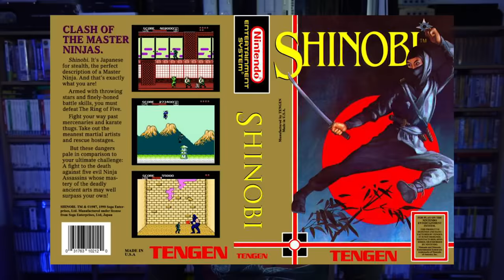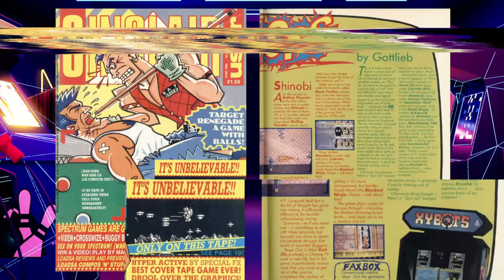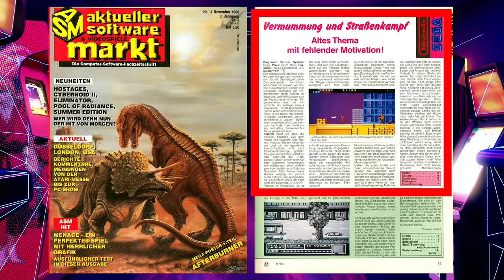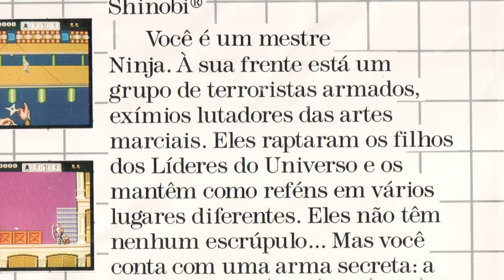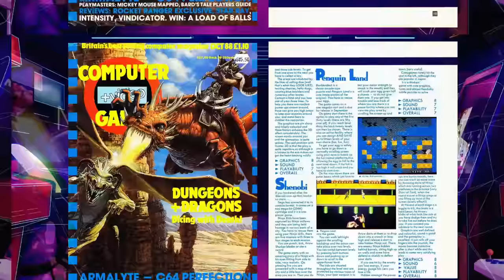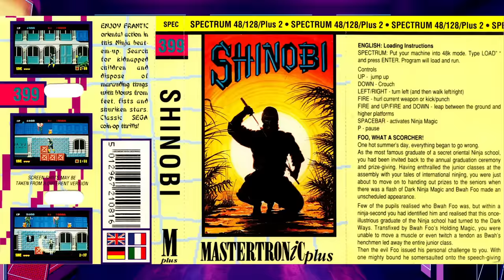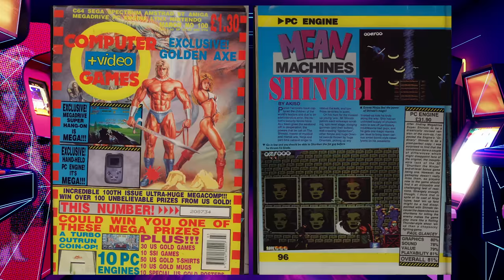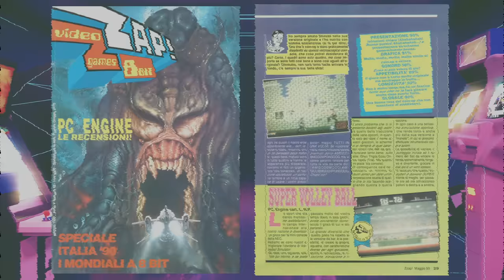QUAL A RAZÃO DE SHINOBI FAZER TANTO SUCESSO NOS FLIPERAMAS ?